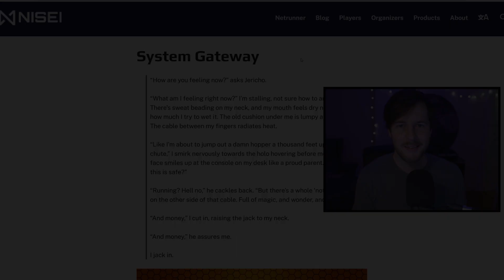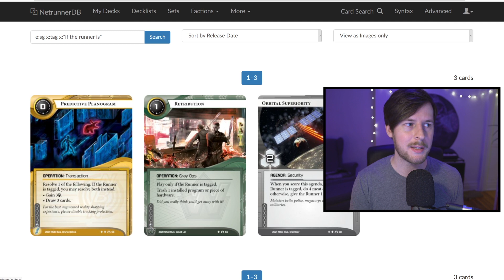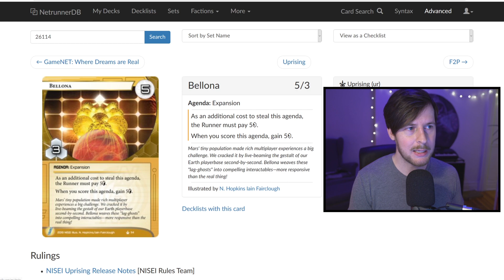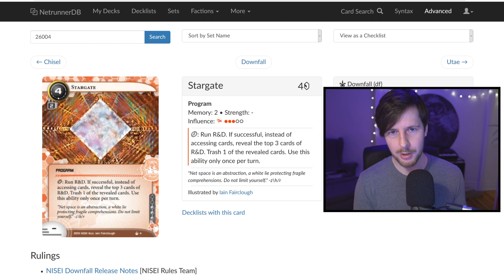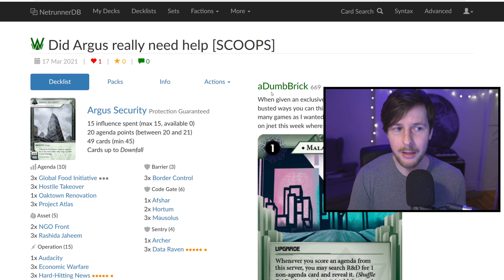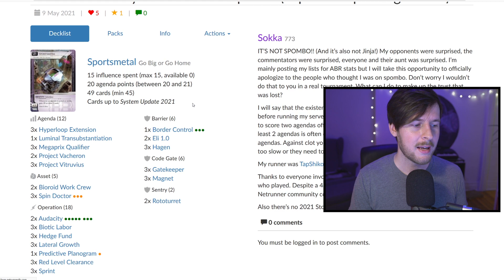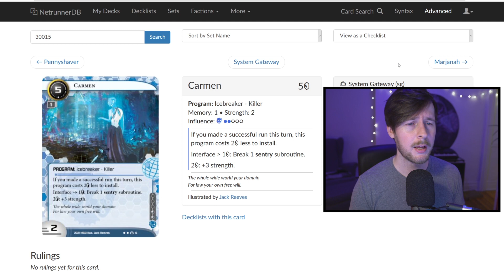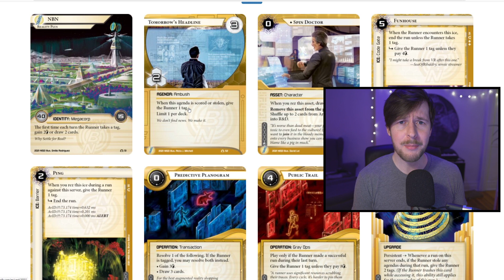Netrunner Review: System Gateway - NBN Cards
The world's largest media empire never rests. Slinging tags, drawing cards, and welcoming the second-coming of Jackson Howard, NBN's watchful eye brings 8 new yellow cards to System Gateway, Netrunner's brand new entry point. Join me as we spend a fair bit of time gazing upon the cards that always faze back, and check out what NBN bring to System Gateway.

//TIME STAMPS//
0:00​ Introduction
1:18​ What is NBN?
11:42 NBN: Reality Plus
32:19 Tomorrow's Headline
40:13 Spin Doctor
1:00:30 Funhouse
1:14:35 Ping
1:22:14 Predictive Planogram
1:29:40 Public Trail
1:39:07 AMAZE Amusements
1:46:54 NBN Recap
1:50:13 Orbital Superiority
1:57:53 Whitespace